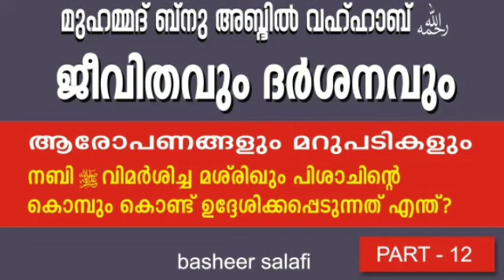Part-12 ആരോപണങ്ങളും മറുപടികളും